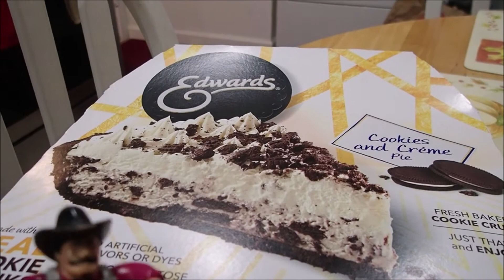Happy Holidays From Jim and Robert!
Happy Holidays from your favorite advertising friends, and Slabs4.